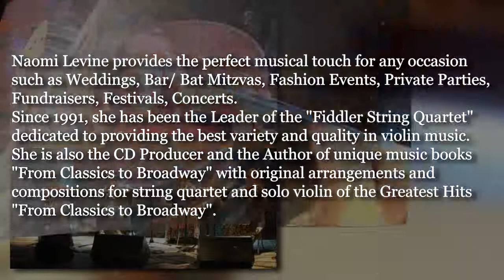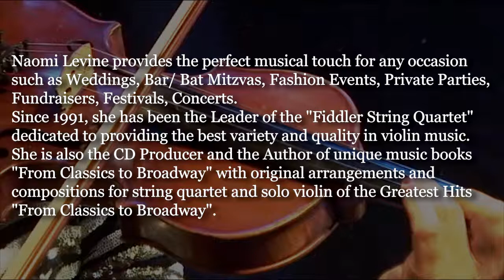NAOMI LEVINE - FIDDLER STRING QUARTET DUET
NAOMI LEVINE
FIDDLER STRING QUARTET
From Classics to Broadway - unique arrangements
Skype: marinalevine1
International Copyrights ©
2004, 2017 Canada

Since 1991, Naomi Levine has been a dedicated Leader of the “Fiddler String Quartet” and committed to providing a variety of quality violin music. Naomi carries a creative and soulful touch for all occasions such as Weddings, Bar/Bat Mitzvas, Fashion Events, Corporate&Private Parties, Fundraisers, Festivals, and Concerts. Naomi is also a CD Producer and author of various musical arrangements in the form of books “From Classics to Broadway”. The compositions offer collaborations of string quartets, solo violin; ” The Greatest Hits ” of Broadway, Light classical, Irish, Jazz, Russian, Gypsy, Yiddish and Klezmer melodies.